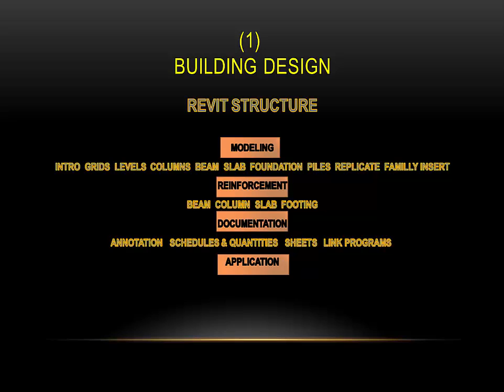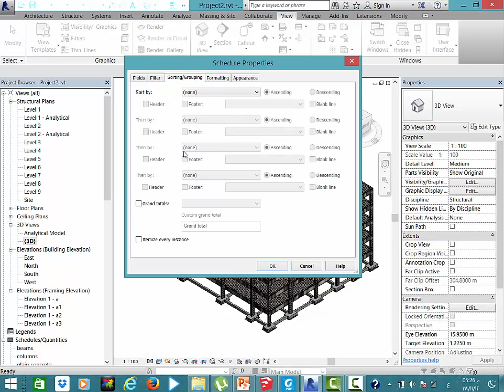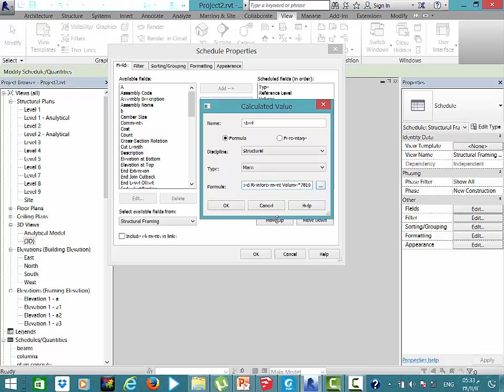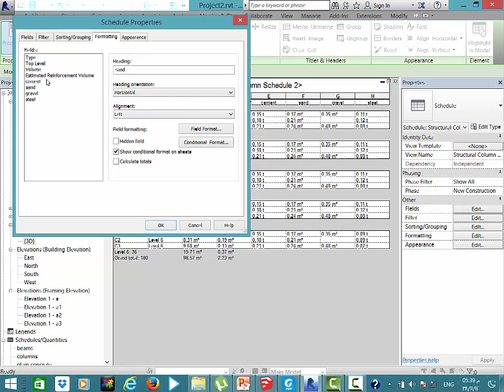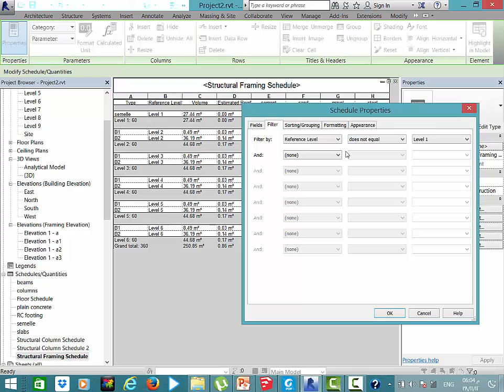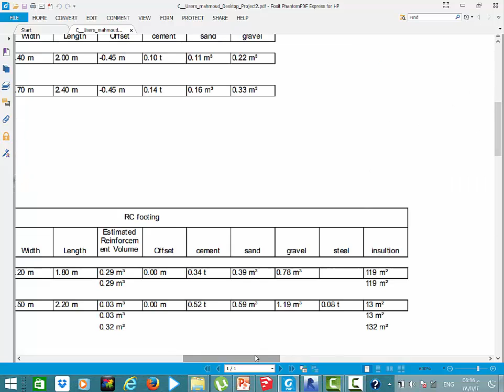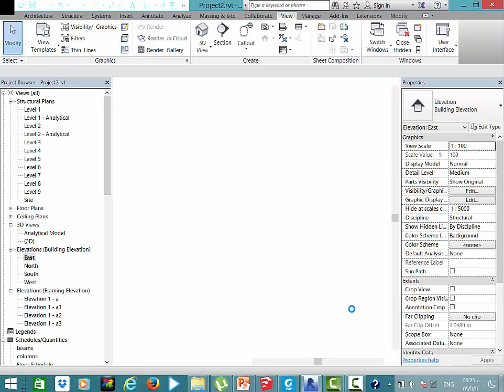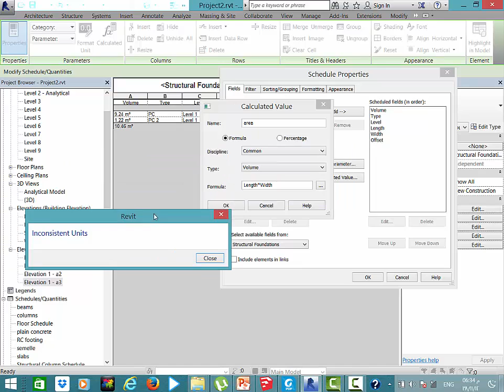دبلومة التصميم الانشائى2017 المحاضره(8) شرح ريفيت(4) حصر كميات كااامل م/محمود ابو النور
structural design diploma 2017